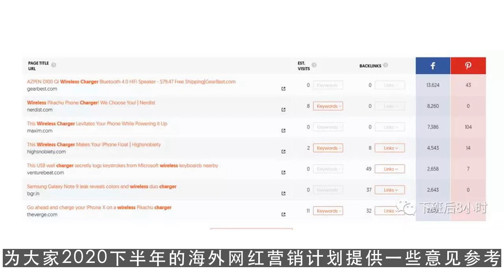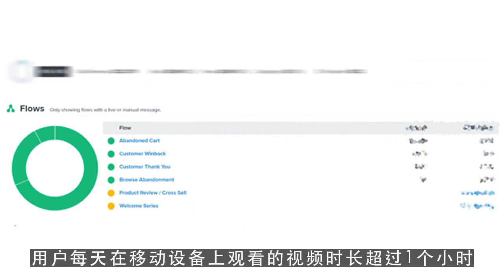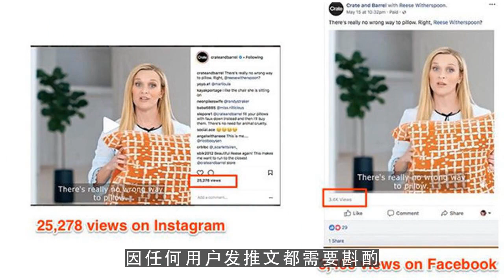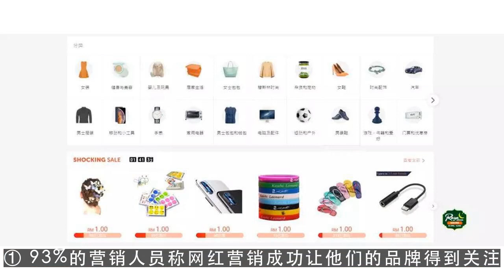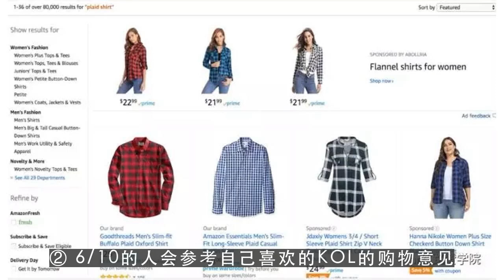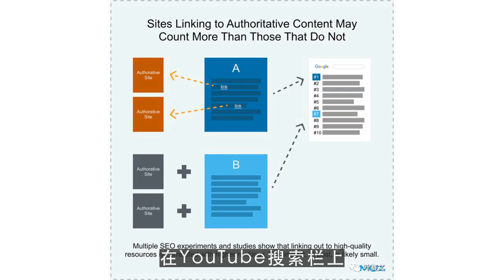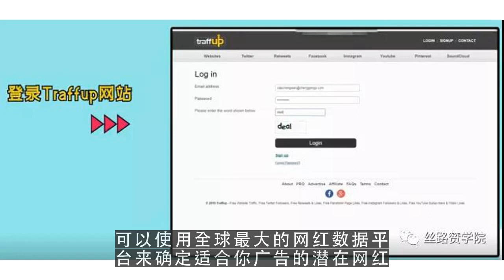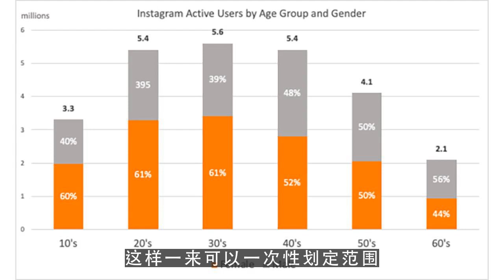youtube运营,海外网红KOL营销的三大技巧！引爆站外流量！